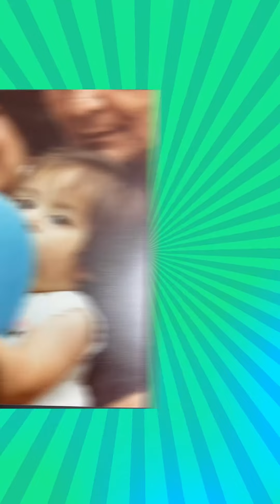Dia del niño Racderma